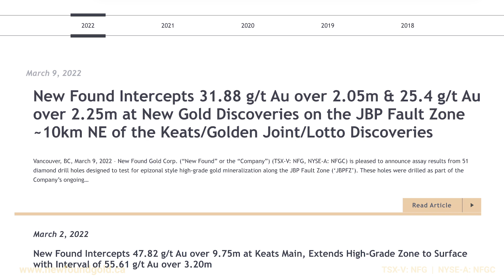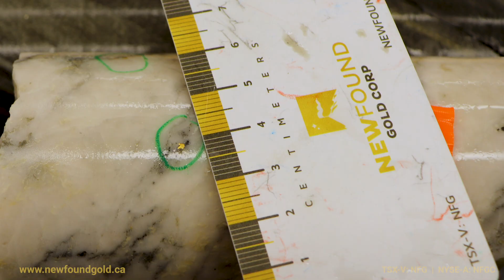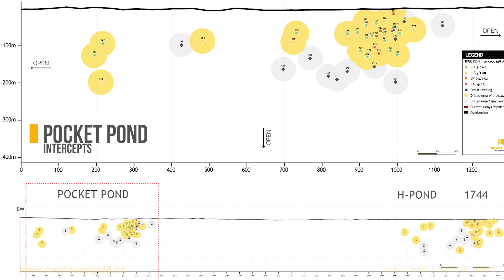New Found Gold Corp. - “Gold Hits at the JBP Fault” (TSX-V: NFG; NYSE-A: NFGC)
The Appleton Fault has garnered most of the attention for gold discovery at our Queensway Project, but there is a 2nd, lesser known fault structure only 5km away.  Recent hits at the JBP Fault Zone show that, even at this early stage, there’s exciting potential.
  Chief Operating Officer, Greg Matheson, takes us through the recent hits of 31.88 g/t Au over 2.05m and 25.4 g/t Au over 2.25m at JBP, and what the outlook is for future exploration along this major fault.
 New Found Gold is advancing its 100% owned 1,510km2 Queensway gold project, located on the Trans-Canada highway 15km west of Gander, Newfoundland. A 400,000m drill campaign is underway utilizing eleven drills, with plans to ramp up to fourteen drills, focused on a 7.8km corridor along the Appleton fault and a 12.4km corridor along the JBP fault.